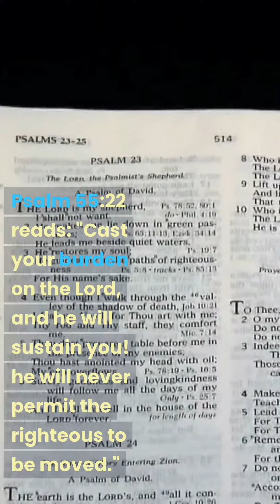PSALM 55:22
PSALM 55:22